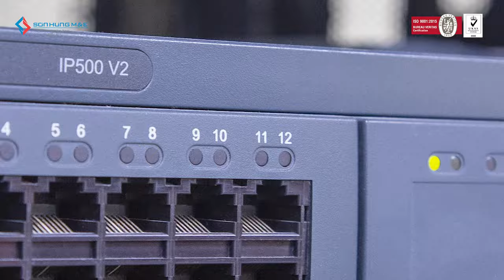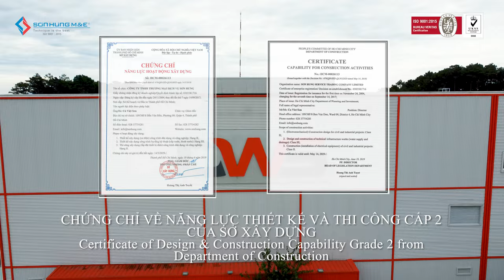DWS Project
Dalat Worsted Spinning was done by Son Hung M&E